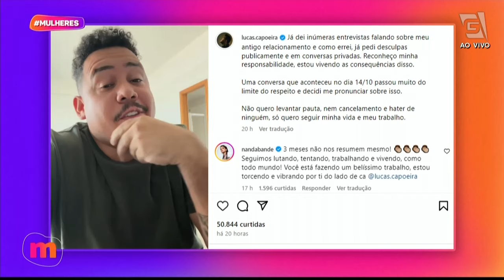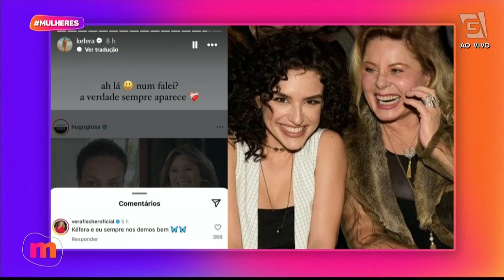SABRINA SATO está GRÁVIDA de NICOLAS PRATTES - Mulheres (16/10/2024)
Sabrina Satto está grávida de Nicolas Prattes. Vem conferir a história completa na Hora da Fofoca, do Mulheres!